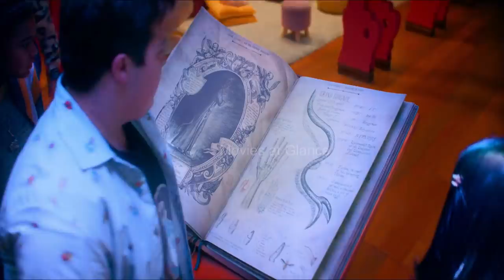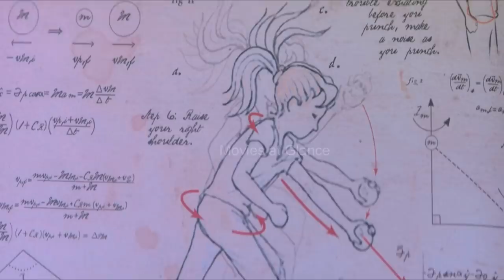A Babysitter's Guide to Monster Hunting Movie Explained Hindi | 2020 Fantasy film Summarized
A Babysitter's Guide to Monster Hunting Movie Explained in Hindi Urdu | A Babysitter's Guide to Monster Hunting 2020 Family fantasy film Summarized in हिन्दी/اردو.

A Babysitter's Guide to Monster Hunting is 2020 American Family comic Horror Film Summarized with Complete Ending in Hindi Explanation. This film is based on his three-part book trilogy of the same name. in this video we will also focus on "Babysitter's Guide to Monster Hunting" Movie Reviews, Summary and Timeline Explained in Hindi and Urdu.

The Plot of "A Babysitter's Guide to Monster Hunting" Movie : Recruited by a secret society of babysitters, a high schooler battles the Boogeyman and his monsters when they nab the boy she's watching on Halloween. for Full Movie Explanation plz watch the video  till End . Thank you

Cast :
Tom Felton
Indya Moore
Tamara Smart
 Oona Laurence

Credits:
Directed by        : Rachel Talalay
Produced by      : Ivan Reitman and Amie Karp
Distributed by    : Netflix